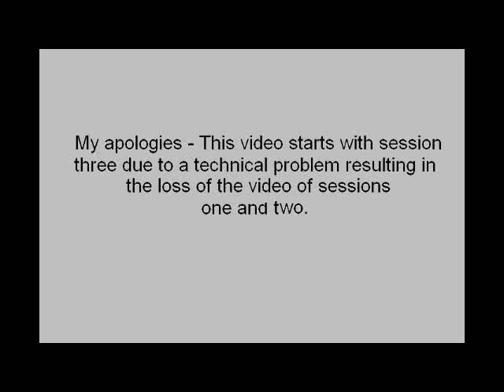Candles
Candles by Scott Jenkins. Water based screen printing ink on primed and prepped masonite. Paasche Talon at about 30 psi. Due to a system failure, the video of sessions one and two were lost so this video starts at session three.